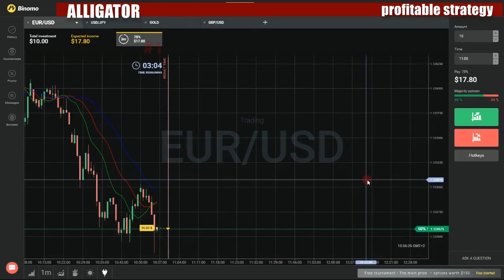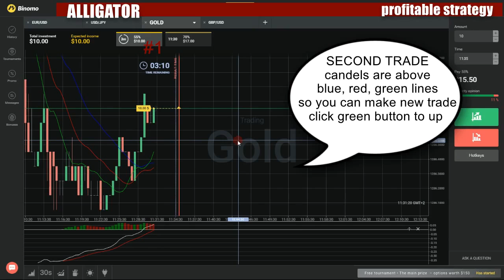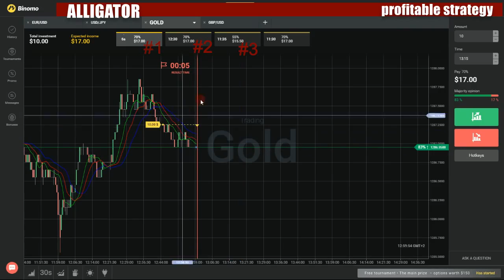Binary options profitable strategy - How to make money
My favorite movies:

Commitment
Dating
Exercise
Fashion
Game Night
Guilty Pleasures
Language
Sleep
Weird
Work
Attention Deficit
Attention Scum
Glastonbury, June, 9:45pm
Lizard Point, April, 10:00pm
London, September, 12:00am
Middle of Nowhere, July, 11:00pm
Sheffield, August, 4:00am
Tintagel, May, 9:30pm
Attention ŕ la marche!
Attention ŕ la marche! fęte Noël
People Foot
Attention, Whores!
Bad News
Fakestarter
Spit It Out
The Funeral: Part 1
The Funeral: Part 2
The Funeral: Part 3
The Guide to Surviving Horror Films: Part 1
The Guide to Surviving Horror Films: Part 2
The Guide to Surviving Horror Films: Part 3
The Hookers of Hunters Point
The Poison Party
The Wedding
Your Best Friend's Show
ATtheCOUNTER
A Kind of Magic
Coffee Break
Doggy Style
Drawsomething on Google Glasses
Economic Crisis
Garçon
Geeking Out
Han Han
Ladies Night
Live Up
Memory Loss
Musical Stretch
Naked Women in Public Bath
Not Too Much for Everyone
On Sale
Over the Top
Positive Energy
Roadworks
Running Short
Shazam
Silence Is Golden
Size Doesn't Matter - Part I
Size Doesn't Matter Part II
Subway Rush
That's What She Said
The Peanut
The Penny
Tourettes?
Tourists
Tuesday Night Special
Atti degli apostoli
Attic Gold
Attic of Champions
Bull in a Barn
Cash Train
Atticus' Activists
Meet the Activists
Origin of Atticus
Origin of Earth and Ocean
Origin of Sky
Attila und die Schlaumeier
Attila
Attitude
Attitudes
Earth Day Special
The Final Episode
Attivitŕ (Assets)
Atto unico
Furioso Orlando
L'assassinio di un allibratore cinese
Roccu u stortu
Attohômu daddo
Attractions
Attraktor
Attrell's Antiques Apprentices
ATV Illustrated
ATV Kosmos
50.000 Jahre Österreich - Eine Zeitreise
Das Sterben der Honigbiene
Der Neusiedlersee - Bedrohtes Paradies
Die Herrscher des Waldes - Wildes Leben nebenan
Die Knirpse - Österreich unter der Lupe
Die Wasserspitzmaus - Raubtier im Miniformat
Gejagte Jäger - Fischotter in Österreich
Gezähmte Natur - Überleben durch Anpassung
Scheintot - Die Kunst zu überleben
Unentdeckt und ursprünglich - Nationalpark Thayatal
Wilde Wasser - Tödliche Gefahr und idyllischer Lebensraum
ATV Today
Atvinnumennirnir Okkar
ATVN Collabs
Halloween
What Is Awesomeness?
Atwill at Large
Howie & Fury
Santuzza & Tosca
ATX Uncensored(ish)
Atypical
A Nice Neutral Smell
Antarctica
The D-Train to Bone Town
Atzes Sommer
Atzor mishtara
Até Amanhă, Camaradas
Até que a Morte nos Separe
Abuso de Autoridade
Amor & morte na imprensa brasileira
Apito Final
Branca de Neve & os anőes do orçamento
Coraçăo Selvagem
O promotor fugitivo
Penalidade máxima
Piada Mortal
Sangue do meu Sangue
Tragédia Anunciada
Até ŕ Verdade
Atínale al precio
Atómico
Los Nińos Del Circo/The Children of the Circus
Au bon beurre
Au bénéfice du doute
Au chenal du moine
Au cirque!
Au coeur d'une rédaction
Campain
Danger in Air
Election Day: Part 1
Election Day: Part 2
Election Day: Part 3
Go Back Home
Good Bye My Friend
Politics Is Hell
Privat files
Reality
The Big News
The New
Au coeur de la loi
En vert et contre tous
Fin de peine
La sentence
Les nettoyeurs
Les voleuses
Échanges de bons procédés
Au coeur de la musique
Au Courant
Au delŕ de l'écran
Au Field de la nuit
Au fil de la nuit
Au Fil des Mots
Au jour le jour
Au lit avec Anne-Marie
Au lit
Au nom de la loi
Au nom de la vérité
Amour toxique
Amour Virtuel
Beauté intérieure
Complicité Déplacée
Coup de foudre interdit
Crise d'Ado
Destination Brésil
Drole d'héritage
Harcelée par son ex
Il est encore temps
Jalousie Obsessionnelle
Jalousie
Jeu interdit
L'employée dévouée
L'enlčvement
L'oncle Henri
La boite a outil
La Fiancée de Trop
La Riche Tante
La succession
Le gourou
Le kidnapping
Le retour d'une ex
Le secret d'un pčre
Ma petite épicerie
Maison ŕ Vendre
Manipulations amoureuses
Mensonges et fiançailles
Mystérieuse amitié
Prisonnier du passe-un grand pere en or
Pręte ŕ tout
Sous influence
Stock manquant
Triangle amoureux
Trop bien pour elle
Un ami sur qui compter
Un amour envahissant
Un amour ŕ haut risque
Un Divorce Certain
Un fils envahissant
Un gendre troublant
Un lourd secret
Un mari idéal
Un odieux trafic
un patron attirant
Un Petit Ami Presque Parfait
Un pâtissier mystérieux
Un trop bel appartement
Une ado en danger
Une fille surgit du passé
Au nom de tous les miens
Au nom du pčre et du fils
Au pairit Kanadassa
Au pays des Lettres
Au Pays des Tętes ŕ Claques
Au pays du Pčre Noël
Au plaisir de Dieu
Au risque de vous plaire
Au secours de Béatrice
1 pour 8
Action-réaction
Aller jusqu'au bout
Assumer
Avoir ce qu'il faut...
Bonne fęte Béatrice!
Béatrice et l'inévitable
Béatrice et la responsabilité
Béatrice et la thérapie
Béatrice et la vérité
Béatrice et le droit d'ętre heureux